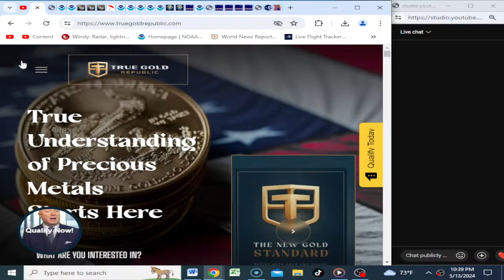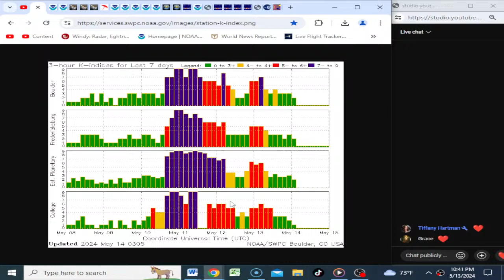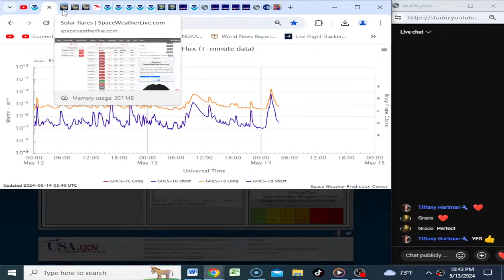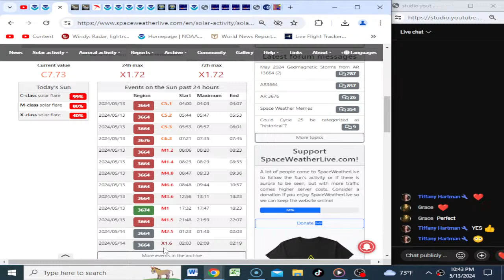Complete Space Weather Update Live With World News Report Today May 13th 2024!